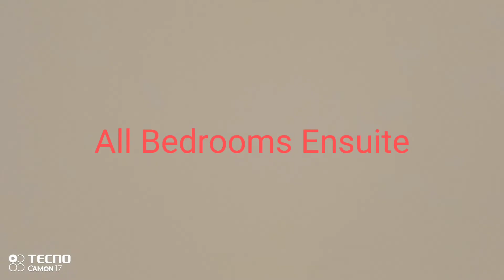House Tour 2022 Kenya/ A Dream Come True House Tour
Hi guys, welcome to another house tour 2022 kenya where I show you the inside of this beautiful 5 bedroom mansion in Kitngela, Kajiado County, Kenya.